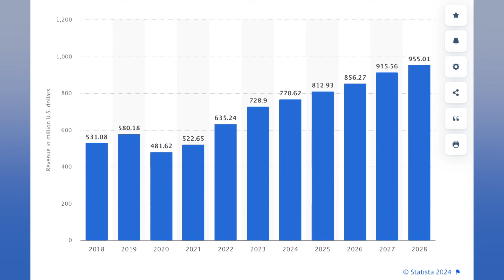10 lucruri care NU mi-au plăcut în THAILANDA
10 lucruri care NU mi-au plăcut în THAILANDA